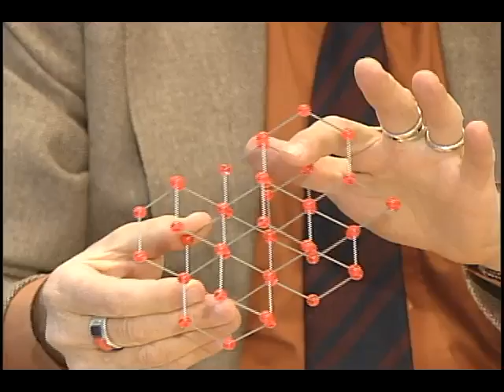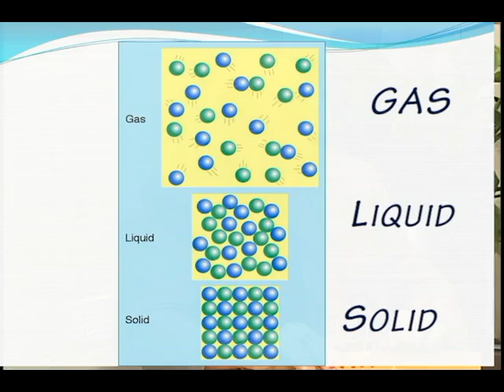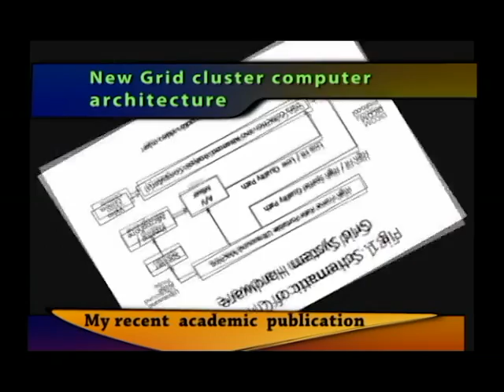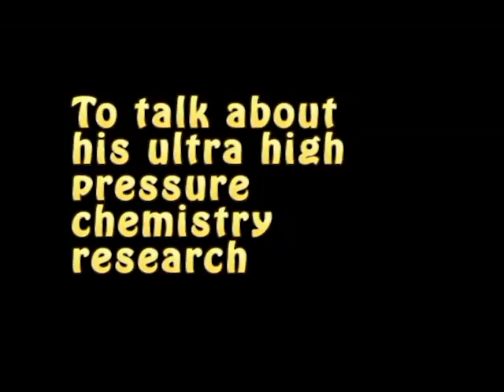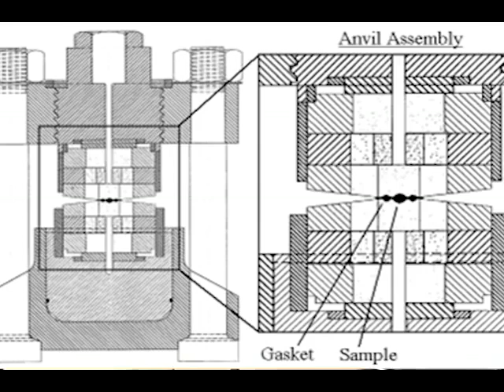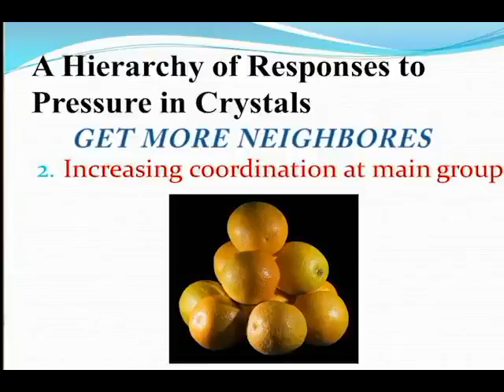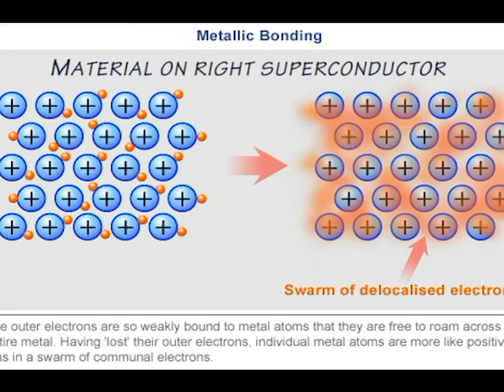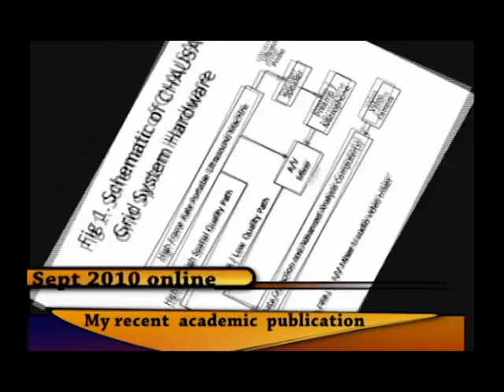ROALD HOFFMANN discusses his chemistry research- Nobel Prize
Cornell Professor Roald Hoffmann , nobel prize winner in chemistry, discusses his new high ptressure chemistry research at Cornell University.